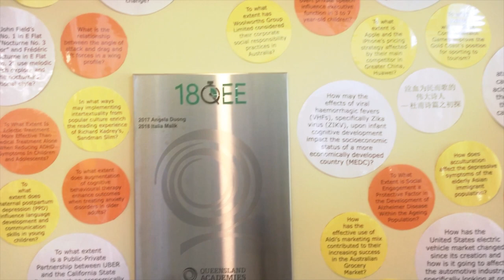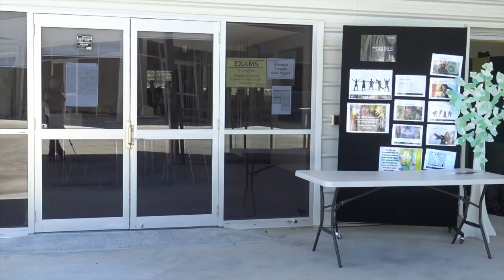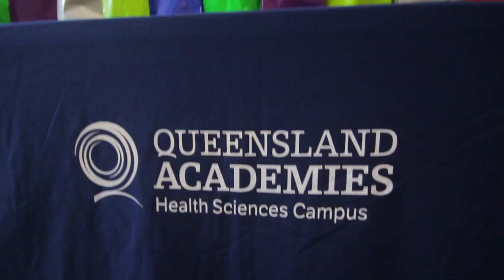QAHS - Graduating Class of 2018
Montage of the graduating class of 2018's memories and highlights during their time at QAHS.